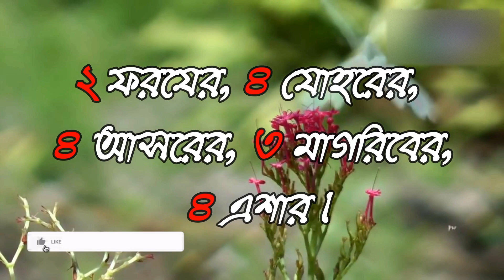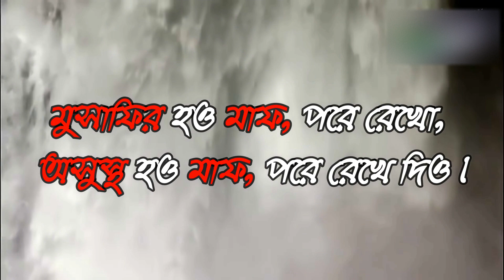নামাজ মাত্র ১৭ রাকাত | Tariq Jameel Waz | তারিক জামিল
কামরুল ইসলাম সাঈদ আনসারী, kamrul islam said ansari, Abdullah Al Amin, আব্দুল্লাহ আল আমিন
New bangla waz 2017 mufti amir hamza , Mufti Amir Hamza New Bangla Waz Gosinga Sreepur Gazipur,